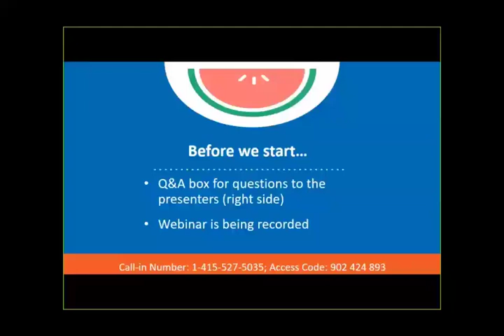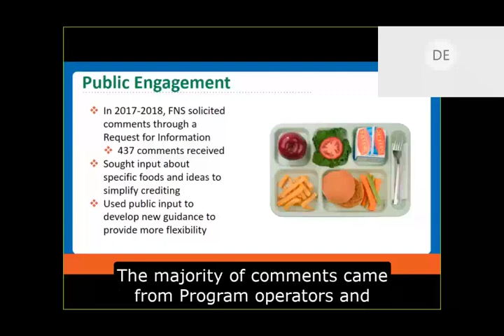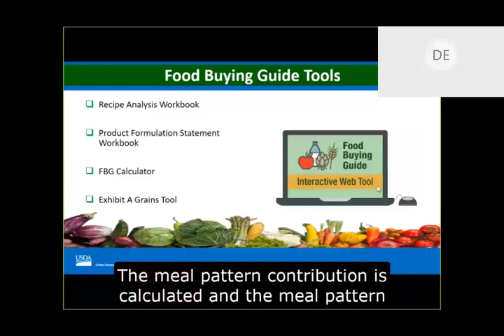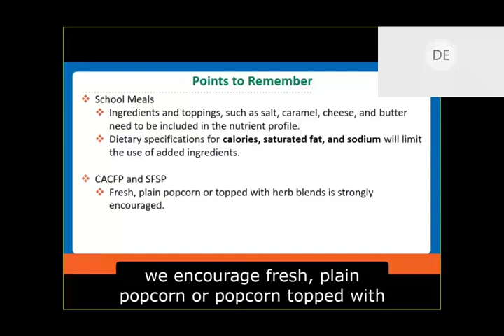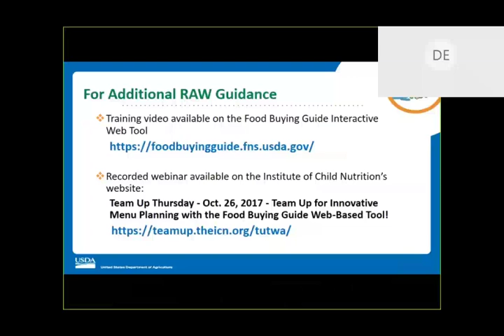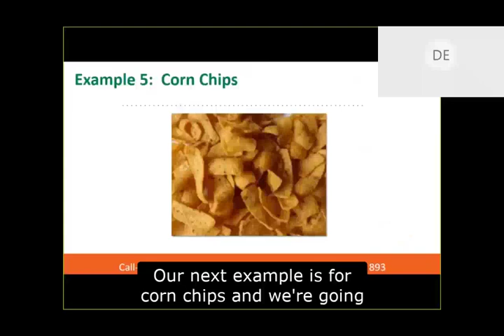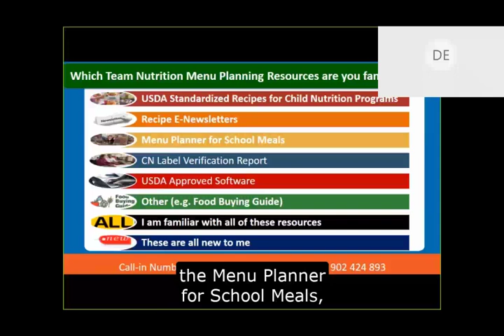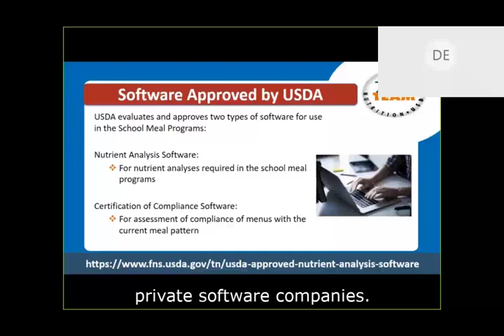Crediting Popcorn, Hominy, Corn Masa and Masa Harina in Child Nutrition Programs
The webinar, Crediting Popcorn, Hominy, Corn Masa and Masa Harina, will provide an overview of the crediting updates resulting from the Request for Information for these foods and provide crediting technical assistance with hands-on practice specifically for Popcorn, Hominy, Corn Masa, and Masa Harina. This is the fourth webinar of the Crediting Updates for Child Nutrition Programs: Be in the Know! webinar series. This webinar series assists with implementation of the recent changes in CNP related to the release of SP 08-2019, CACFP 02-2019, SFSP 02-2019 Update of Food Crediting in the Child Nutrition Programs and other related memos.